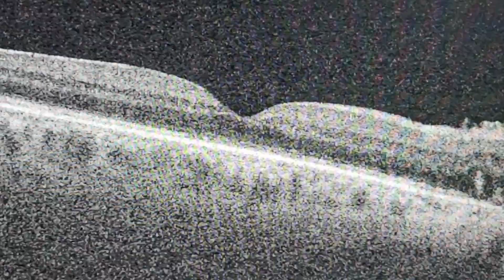Retinal reattachment without perfluoro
🇬🇧 In this video, shared by Dr. Aissani Frederich from Algeria, we discuss the technique for reattaching the retina without the use of heavy liquids (perfluorocarbon).
🇪🇸 En este video, compartido por el Dr. Aissani Frederich de Argelia, discutimos la técnica para adherir la retina sin el uso de líquidos pesados (perfluorocarbono).
🇧🇷 Neste vídeo, compartilhado pelo Dr. Aissani Frederich da Argélia, a gente discute a técnica para colar a retina sem o uso de líquidos pesados (perfluorocarbono).